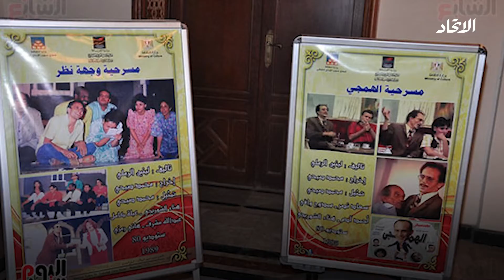وداعاً لينين الرملي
صاحب مدرسة الكوميديا الهادفة